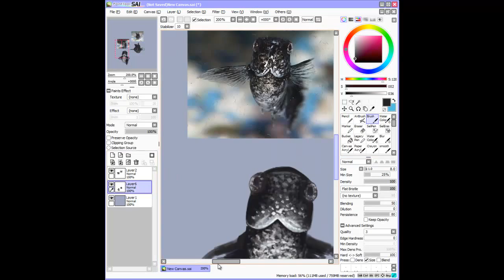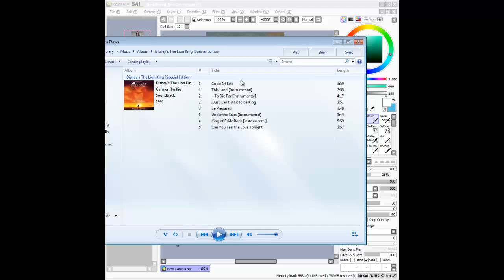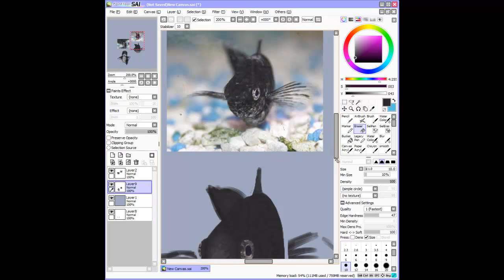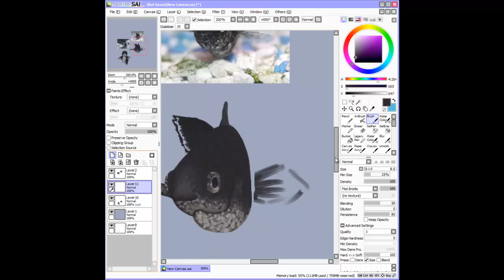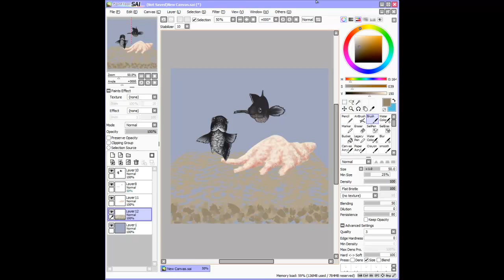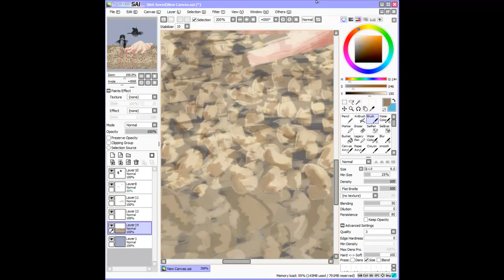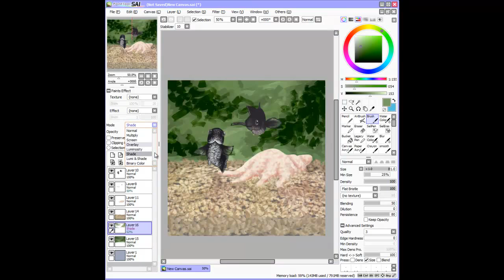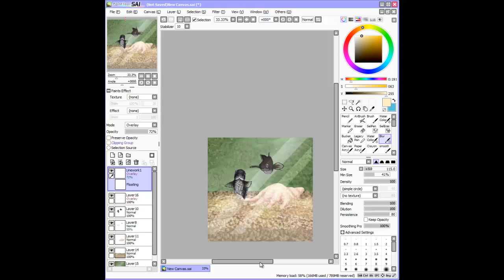Salt and Pepper Fish Speedpaint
These are my two fish whom both passed away today. They were my babies,
Salt and Pepper. May you rest in peace.